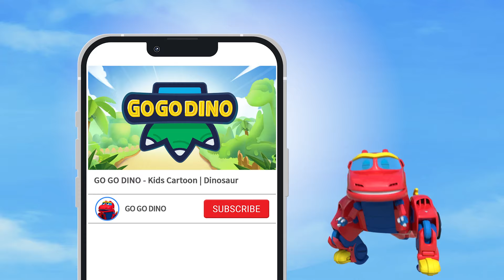[GoGoDino] 🏫Happy World Teachers' Day🏫 Thank You, Teacher❤️ | Dinosaur for Kids | Cartoon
❤️GoGoDino  World Teachers' Day Special Compilation! Thank you, Teacher!❤️